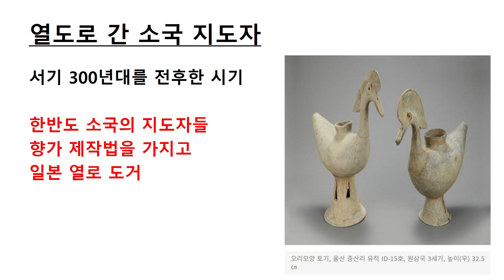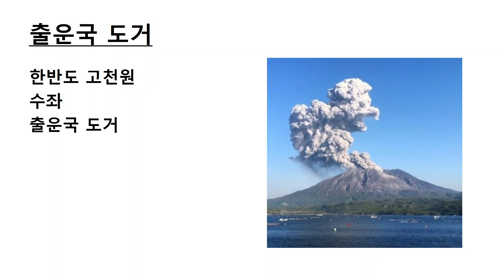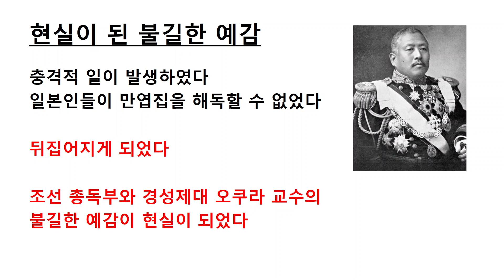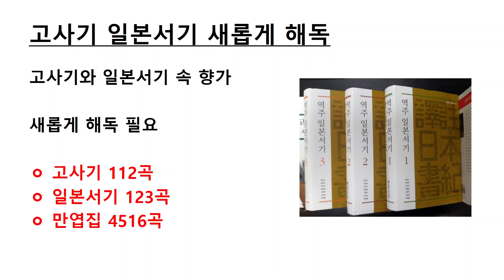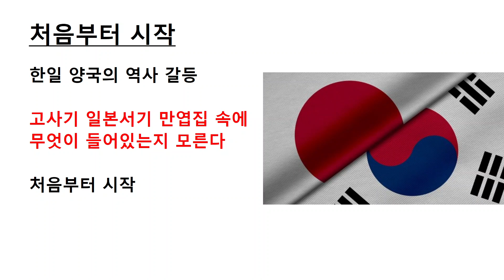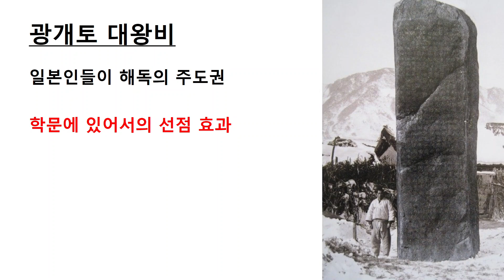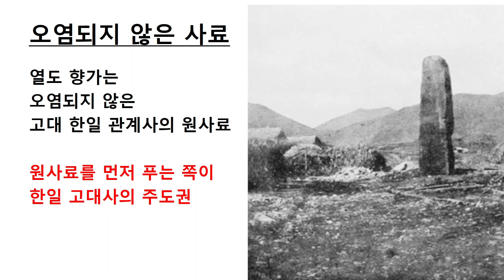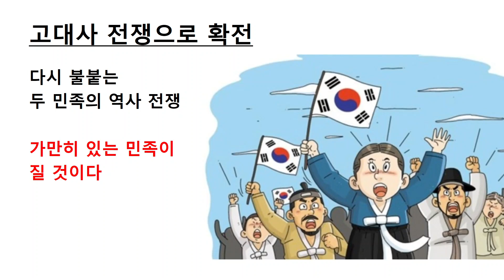88편 한국과 일본 향가해독 백년전쟁 7부 피날레편. 광개토대왕비의 눈물. 한일 두 민족 간 질 수 없는 전쟁의 막이 올랐다. 김영회의 향가 만엽집 강의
만엽집은 향가집이었다. 또 모든 노래가 한국어로 되어 있었다.
한일간 불붙게 될 사생결단 최후의 역사전쟁에서 누가 승리자가 될 것인가.
뼈골 빠지는 해독작업을 먼저 시작하는 나라가 이긴다.
조직적으로 체계적으로 빨리 푸는 나라가 이긴다.